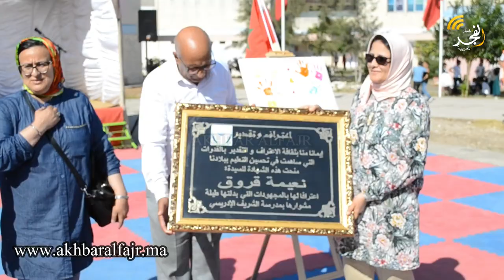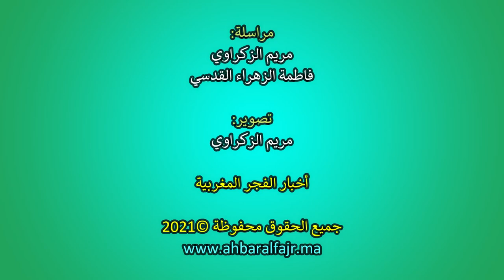بحضور أولياء أمور التلاميذ.. مؤسسة الشريف الإدريسي تحتفل بنهاية موسم دراسي استثنائي